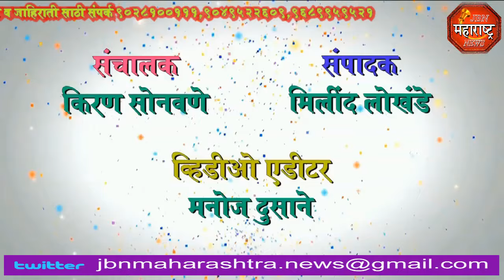jbn maharashtra news jalgaon